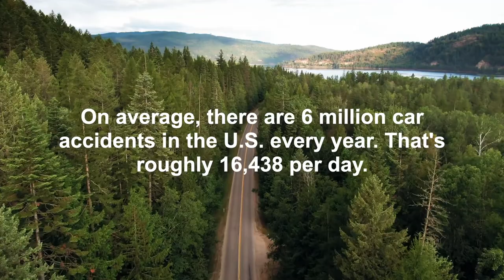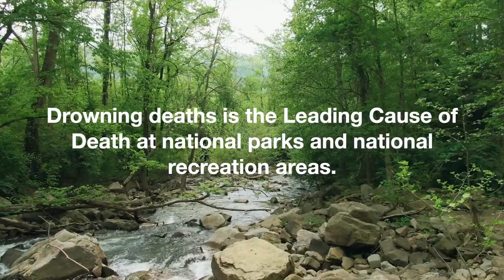Phantasm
Phantasm - Secrets of The National Park System - Over 200,000 children visit emergency rooms each year due to playground-related injuries. 15 child fatalities occur each year from playground equipment. Six people die each week, amounting to about 312 deaths per year. On average, there are 6 million car accidents in the U.S. every year. That's roughly 16,438 per day. Drowning (668 deaths) is the Leading Cause of Death at national parks and national recreation areas. Drowning is followed by motor vehicle crashes (475 deaths), falls and slips (335), natural causes (285), and suicide (260) recreation areas. 260 suicides occur in national parks and national recreation areas. Around 2,000 people get lost in the woods every year. Drowning deaths is the Leading Cause of Death at national parks and national recreation areas. Waterfall-related deaths are on the rise as people aim for the perfect Instagram picture.

Modern music composer / multi-instrumentalist / Recording Engineer / Sound Designer who is inspired by world, jazz, folk, blues, electronic, and many classical genres. Received two Meet The Composer Grants from the National Endowment for the Arts (NEA) Composers Program